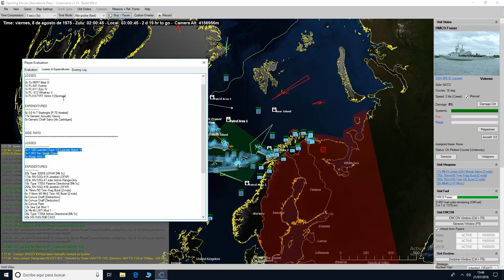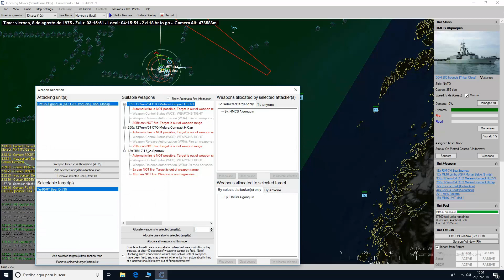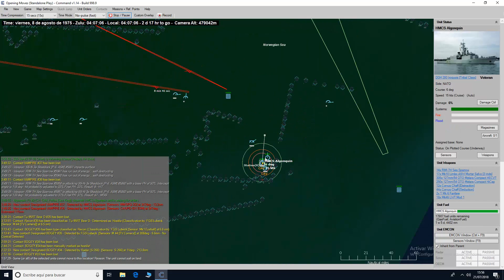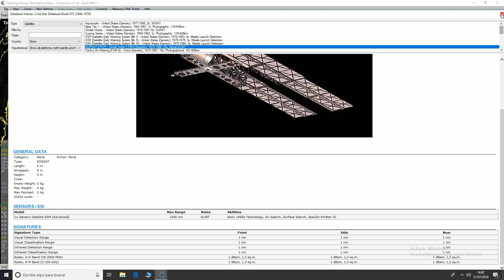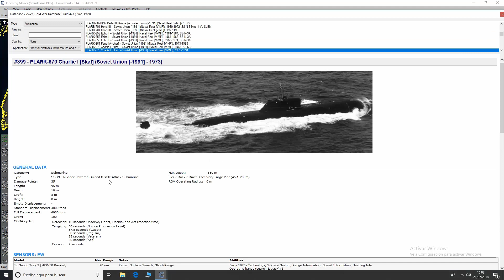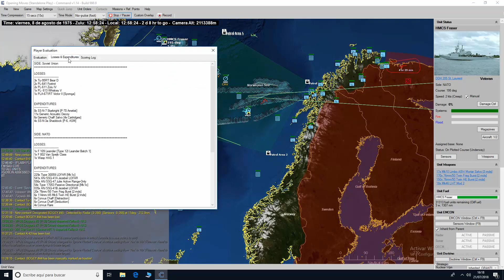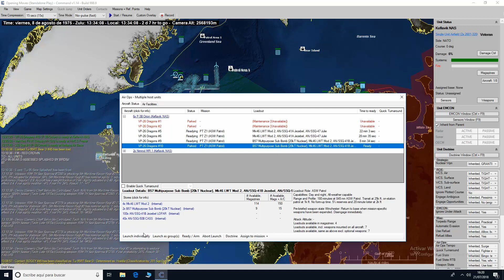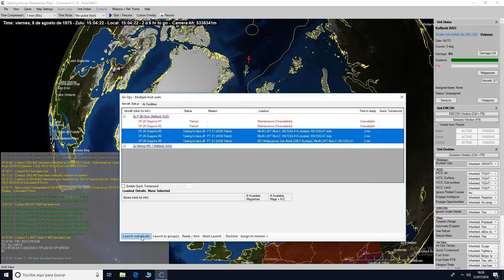CMANO ITA - Northen Inferno - Scenario 1 (parte2) - Opening Moves by Roby7979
COMMUNITY UFFICIALE ITALIANA
COMMAND: MODERN AIR/NAVAL OPERATIONS ITALIA
by Roby7979